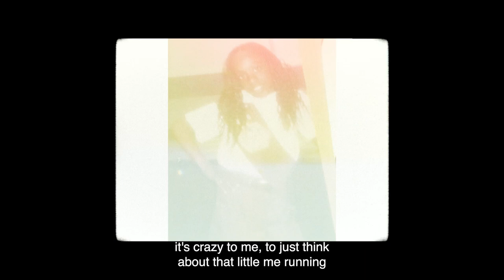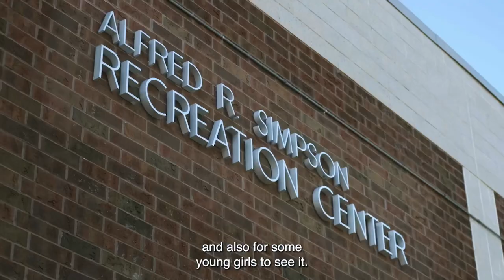Kahleah Copper Returns to Her Hometown And Receives the Surprise of a Lifetime 🖼❤️